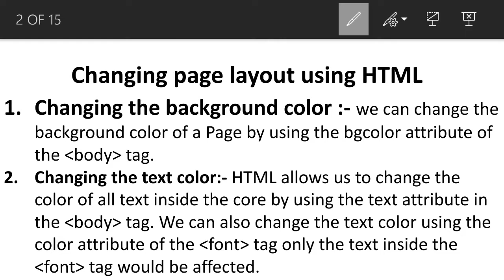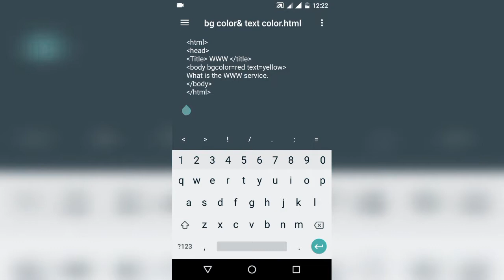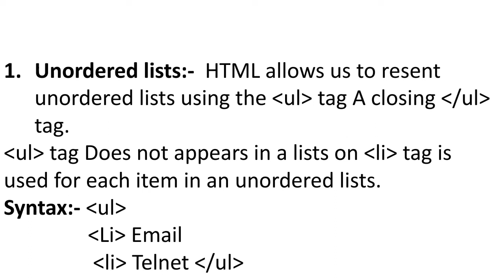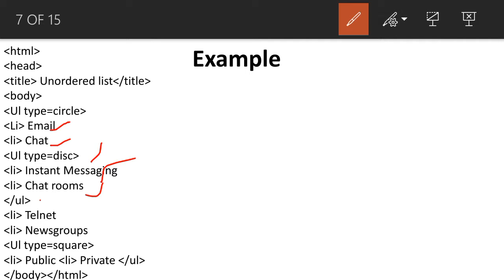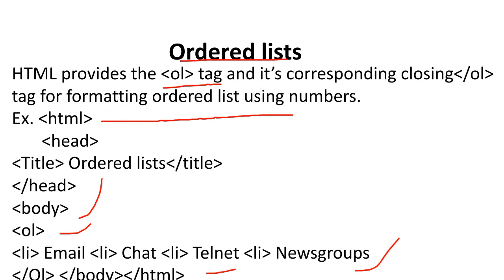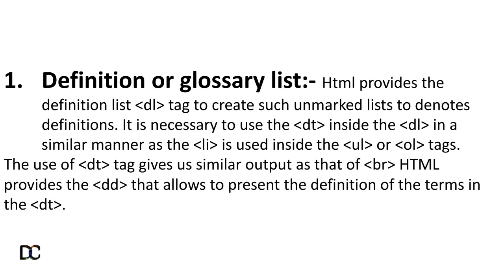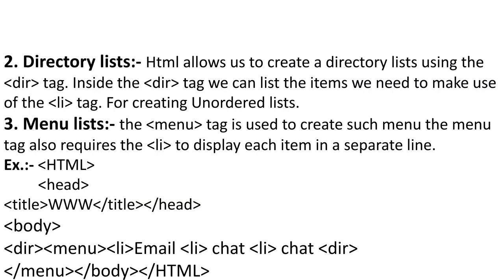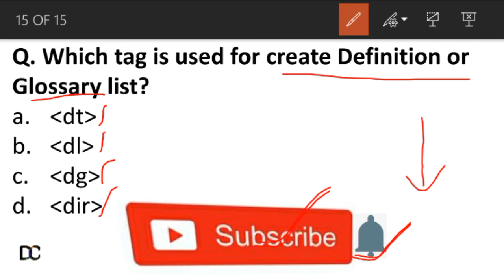HTML part 7 || Computer Dose || O Level HTML || HTML classes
In this video will be discuss about HTML background color, text color, Unordered list, ordered list, Definition or Glossary list, directory lists, menu lists with practical.

Complete O Level Syllabus Paper 2 M2 R4 ( internet technology and web design.